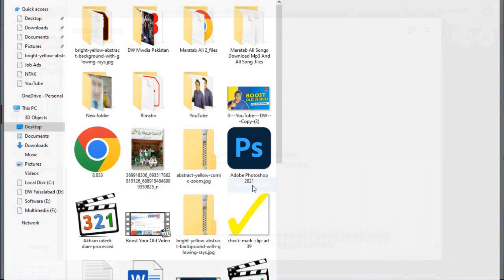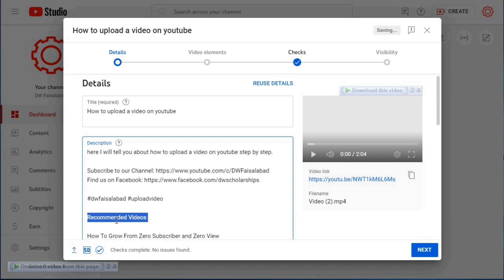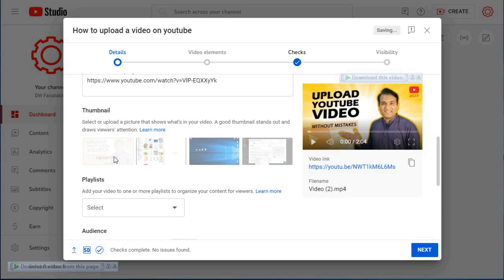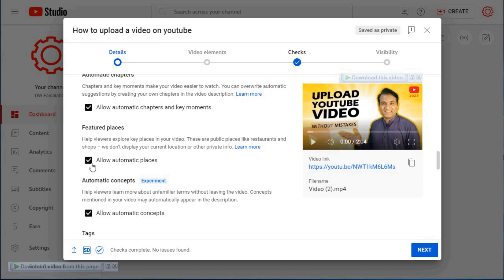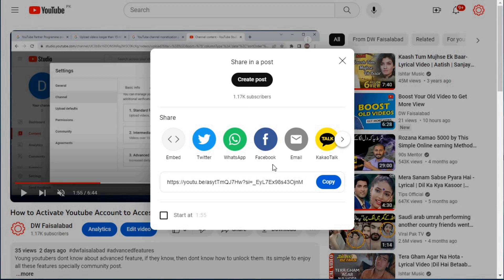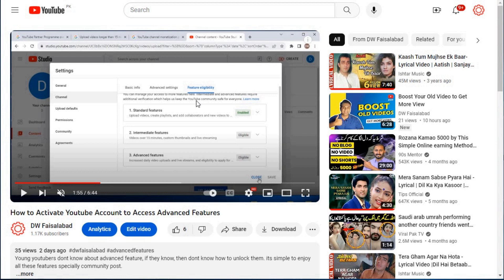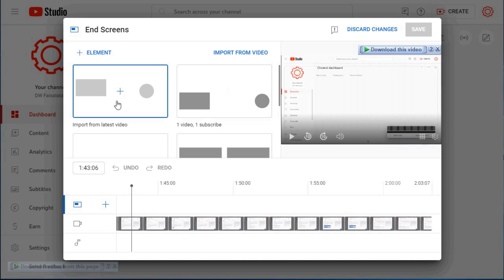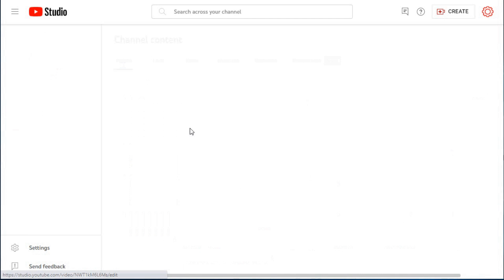How to upload a video on YouTube | Key Setting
Here I am gonna tell you How to upload a video with complete Key Setting. Learn step by step to make sure you are uploading a video in right way.